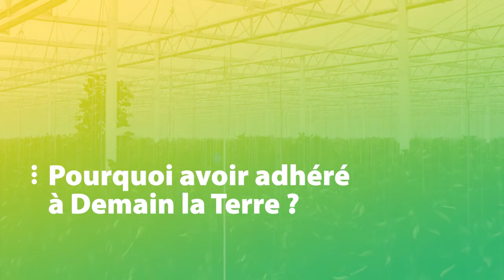Présentation de KULTIVE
Anthony LANGLAIS, Directeur Général, vous présente KULTIVE